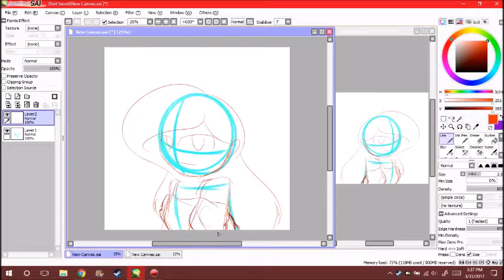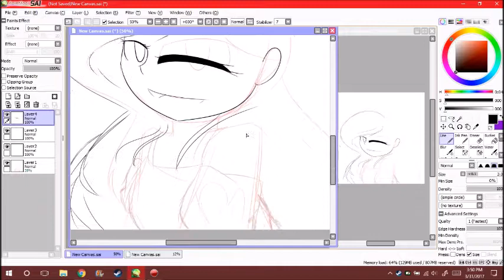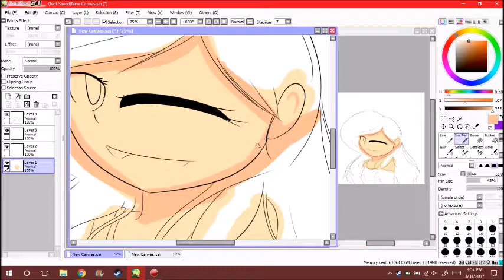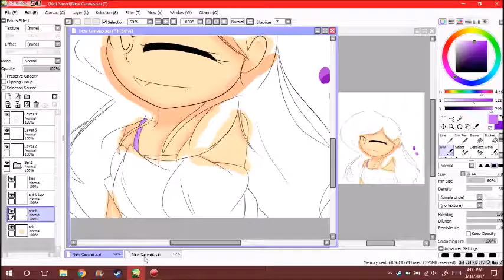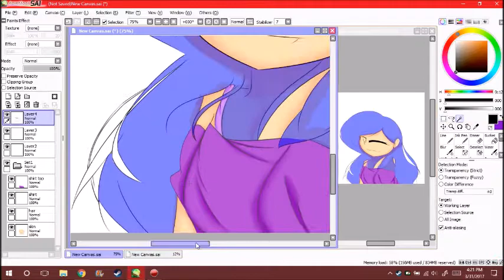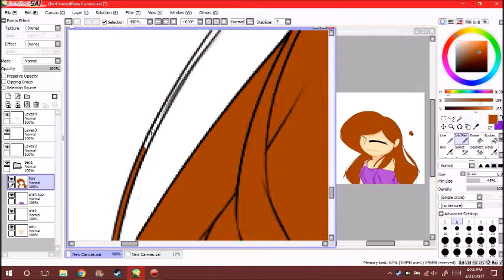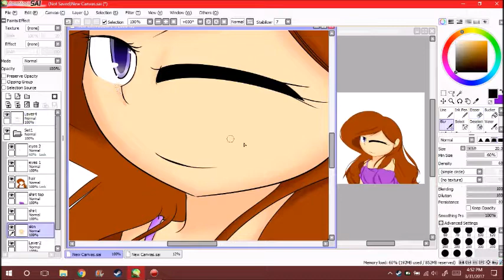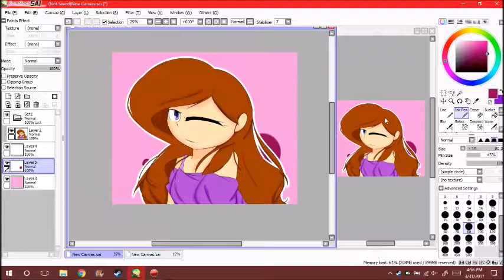Lulu speedpaint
IM BACK! sorry for not posting in forever, I'll try and not let it happen again.